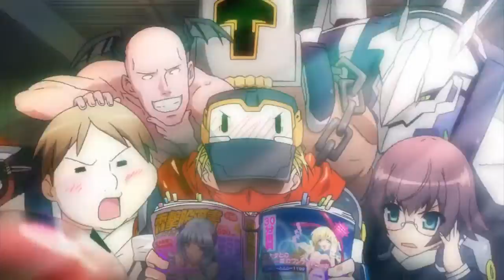AMV Mmm Mmm Yeah Yeah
♕Anime list♕